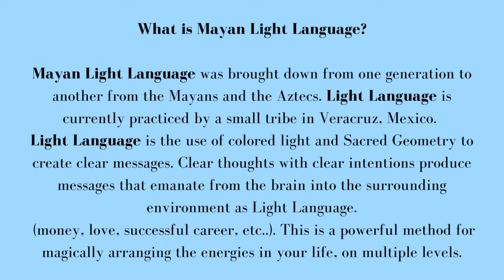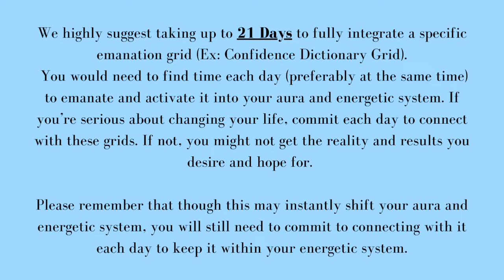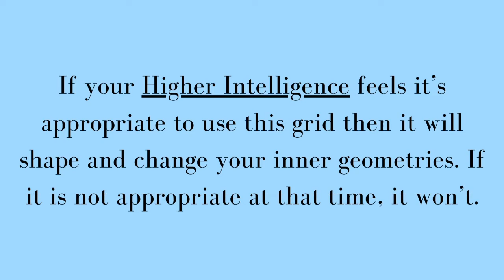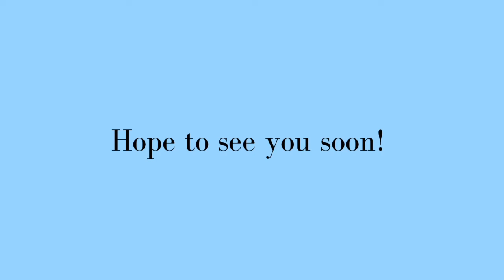Various Community Emanation Grids: Self-Worth Emanation Grid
Welcome to the Community Mayan Light Language Series where you’ll be able to shift your current energetic system to a more desired reality (Healed, Cleansed, Transformed, etc...). We will focus on numerous things from healing your soul wounds to cleansing your 7 Main Chakras.

Do you want to learn how to create Healthy Boundaries for yourself and others? If so, press the link down below to receive free access to a PDF Report that will help you to create efficient long-lasting healthy boundaries in the physical and spiritual planes so you can live a more authentic life. You’ll also be able to have the ability to heal yourself and others (with their permission), create boundaries around yourself and for others (with their permission), and more! Available to those that want and need a change!

DOWNLOAD: How to Create Efficient Long-Lasting Healthy Boundaries without Feeling Powerless or Sacred all within 21 Days or Less!

What is Mayan Light Language?

Mayan Light Language was brought down from one generation to another from the Mayans and the Aztecs. Light Language is currently practiced by a small tribe in Veracruz, Mexico.
Light Language is the use of colored light and Sacred Geometry to create clear messages. Each thought carries its message. The message travels in the neurons of the brain where it is transformed into electromagnetic impulses. These impulses shape the messages into concepts that your conscious mind can comprehend. Clear thoughts with clear intentions produce messages that emanate from the brain into the surrounding environment as Light Language.
 (money, love, successful career, etc..). This is a powerful method for magically arranging the energies in your life, on multiple levels.

To be in a space that Light Language will work in its most powerful aspects, a certain state of consciousness is required. There are three principles that your conscious mind must be in agreement with:

1. Your thoughts create your reality.

2. You are 100% responsible for your reality.

3. As above, so below.

When you know that these concepts are Universal Laws, then you can use these laws to your advantage. Choosing to live with the laws and by the laws are two different states. No matter what method or law exists, Free Will always takes precedence. All Universal Laws are in operation no matter what we think. If you live with the laws, then SPIRIT will send you a message to let you know that a law has been broken. If you live by the law, then you are clear to create exactly what you want and need.

***Light Language Description from Starr Fuentes (an amazing healer, teacher, and the current holder of the Mayan Lineage of Mexican Curanderos).
Also, this teaching was created by Starr Fuentes and Jeremiah was taught by Demian Haye.

Please remember that though this may instantly shift your aura and energetic system, you will still need to commit to connecting with it each day to keep it within your energetic system.

He is a certified Intuitive Spiritual Life Coach, Psychic, and Energy Healer (Reiki Grand Master). At the age of 18, he’d decided to invest in online Spirituality courses that instantly improved my life, healing abilities, and psychic channels (All 5 clairs + Medium and Telepathy). Since then, he’s been able to successfully give Energy/ Reiki Healings and guidance messages that impact people’s life instantly.

 One of Jeremiah’s favorite phrases is “As above, so below”. This phrase has helped him to anchor and cultivate higher consciousness.